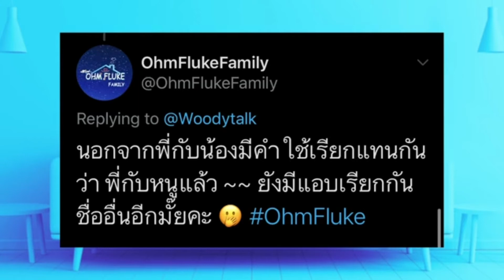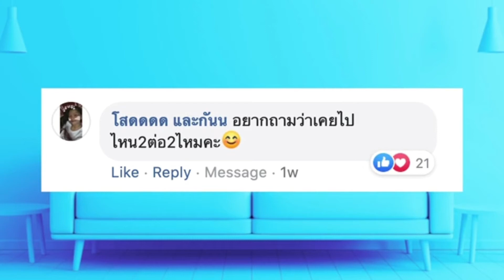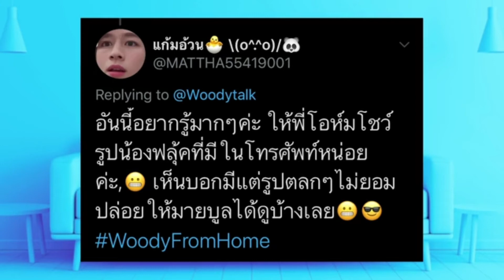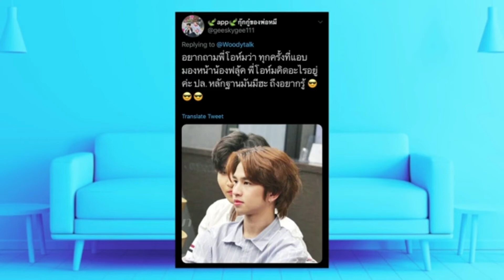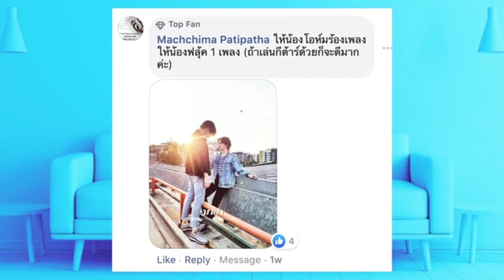[Cut] FB Live Woody 💙OhmFluke💙 โอห์ม ฟลุ้ค || 07.07.20